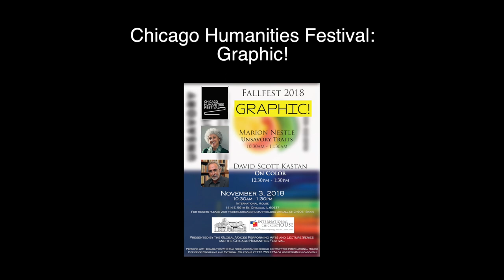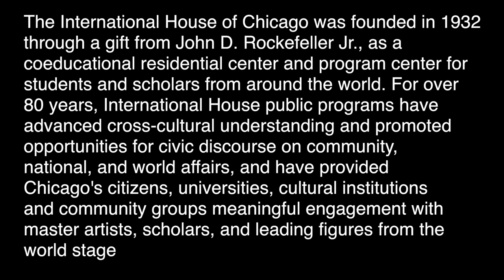Humanities Festival 2018: Marion Nestle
Marion Nestle: Unsavory Traits
Is chocolate heart-healthy? Do pomegranates help cheat death? Nutritionist and nutrition policy advisor Marion Nestle reveals ways the food industry manipulates nutrition science to support its own profit goals—to the detriment of public health—and suggests what we can do to take back the truth.

Since 1989, the Chicago Humanities Festival has presented hundreds of programs that aim to expose individuals to important ideas in Humanities-related disciplines. The 2018 Fallfest explored this year's theme—Graphic!—through thought-provoking programs featuring prominent speakers.

Presented by the Global Voices Performing Arts & Lecture Series and the Chicago Humanities Festival

The transcript will be uploaded shortly.

If you experience any technical difficulties with this video or would like to make an accessibility-related request, please send a message to .